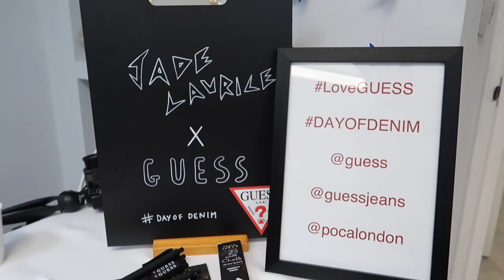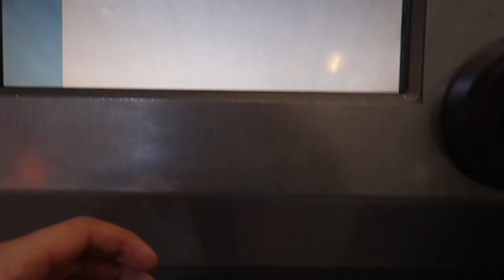Come to Manchester with me! (Gillette Heated Razor Launch)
Hello guys and welcome to a new vlog! Today I am taking you with me to Manchester for the launch of the Gillette Labs Heated Razor in King Street Townhouse.